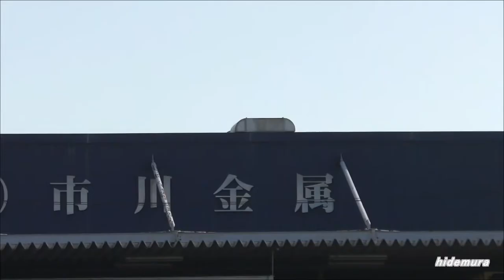Mitsubishi ATD-X ( 29.11.2016 )